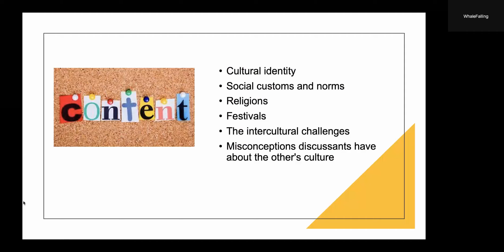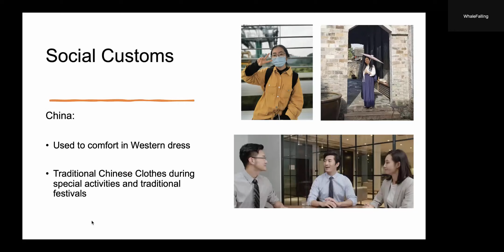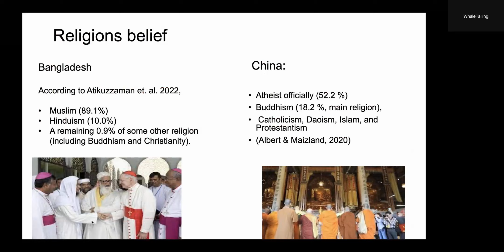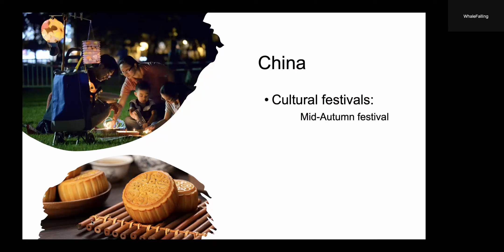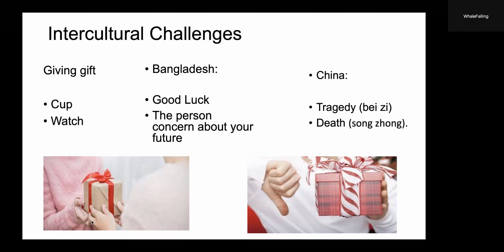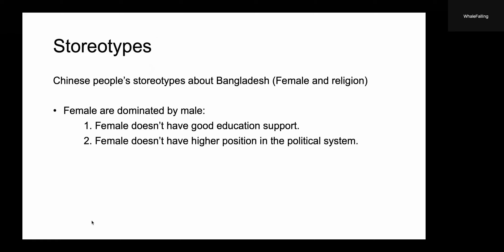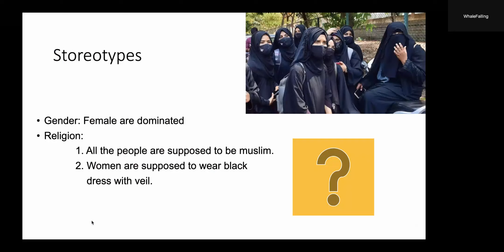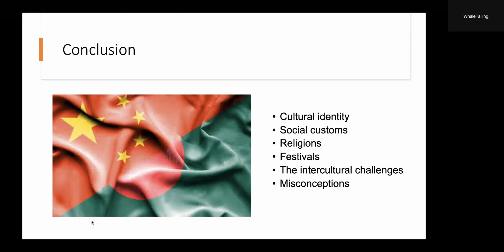Culture exchange between Bangladesh and China